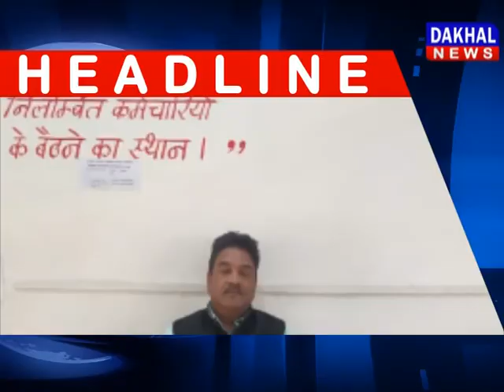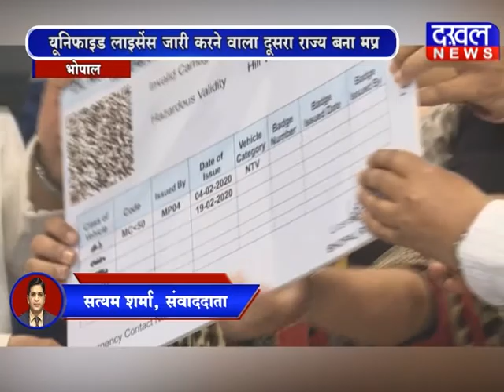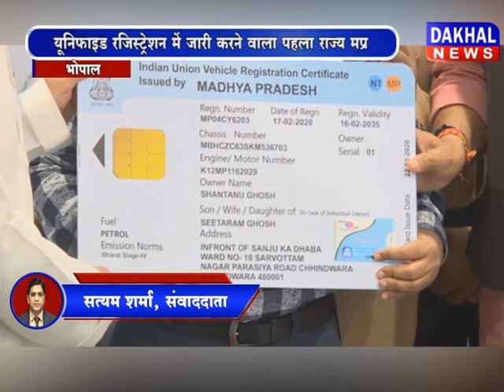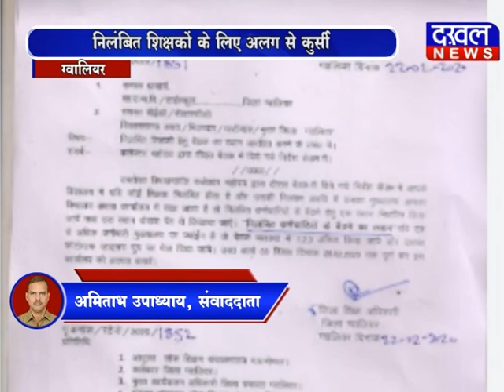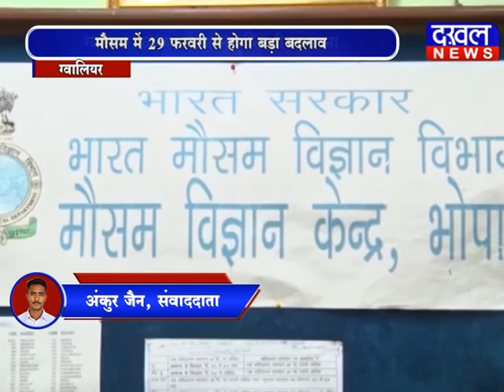25 February 7 PM Bulletin DAKHAL NEWS//